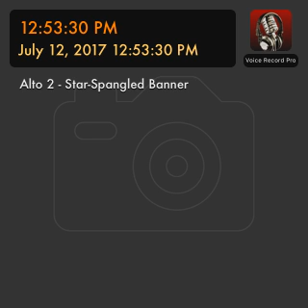Alto 2 - Star-Spangled Banner